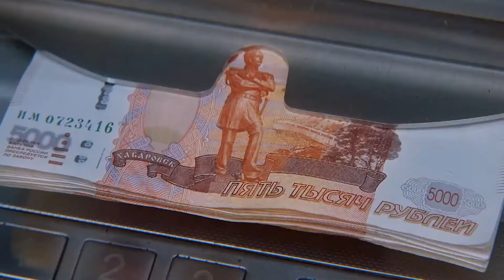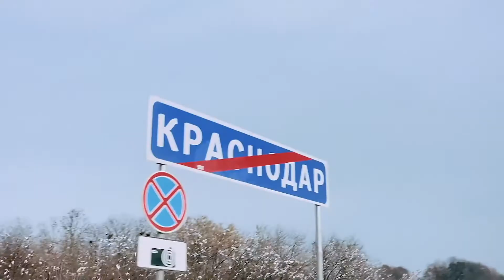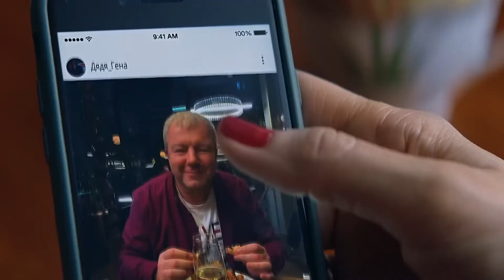Честный развод — Трейлер (2021)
О фильме: Гена всю жизнь старался быть опорой семьи. Ради этого он даже отказался от бурной молодости и мечты стать звездой КВН. А когда, спустя 25 лет, жена назвала его скучным и предложила развестись, Гена решает наверстать упущенное - наполнить жизнь приключениями и поехать на фестиваль КВН в Сочи. А подталкивает его к этому путешествию новая знакомая – прекрасная девушка Милана очень легкого поведения. Она уверена, что талантливый Гена, с ее помощью, очень быстро станет звездой юмора. Правда, если ещё быстрее Милана не исчезнет вместе с приличной суммой с Гениной карты.

Страна: Россия
Дистрибьютор: Megogo Studios
Режиссер: Иван Кульнев
Жанр: комедия

В ролях: Александр Робак, Агата Муцениеце, Андрей Борисов, Анна Невская, Андрей Федорцов, Ирина Безряднова ЧестныйРазвод​ киноЧестныйРазвод​ Фильм​ Фильм2021​ Фильмы​ Фильмы2021​ Кино​ Кино2021​ Трейлер​ Трейлер2021​ Трейлеры​ Трейлеры2021​ Movie​ HDТрейлеры​ HDTrailers​ мультик​ мультфильм​ сериал​ мультик2021​ мультфильм2021​ сериал2021​